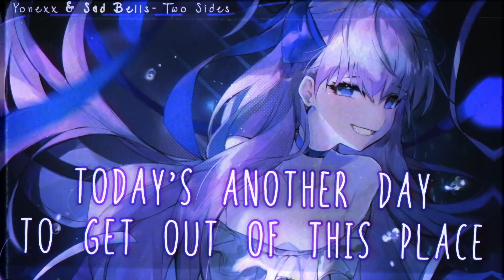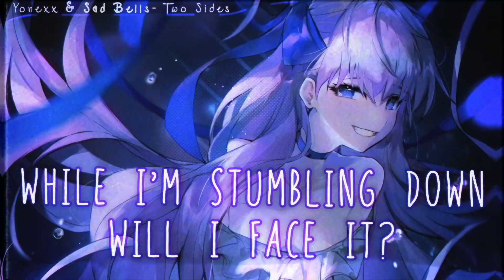Nightcore - Two Sides (lyrics)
Yonexx & Sad Bells - Two Sides Nightcore Lyrics